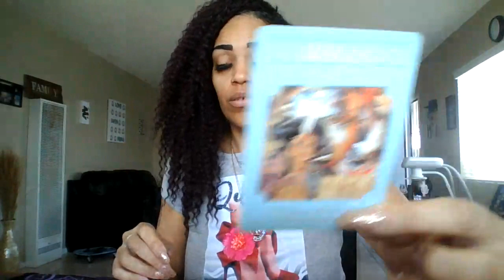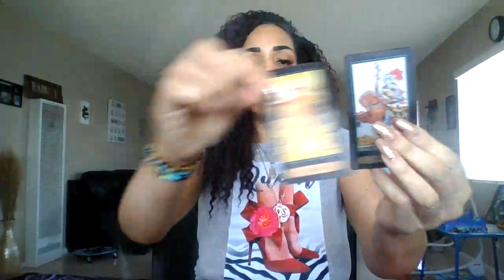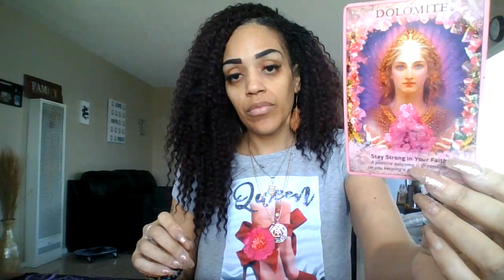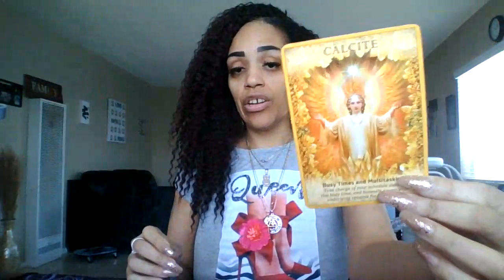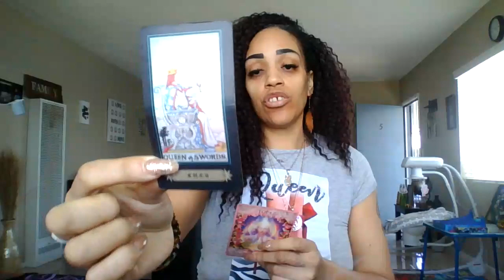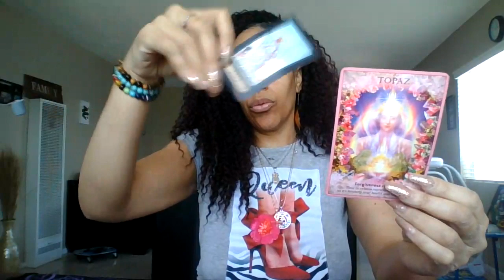Spiritual Reading for Earth Signs (Taurus Virgo Capricorn)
Love Light & Healing